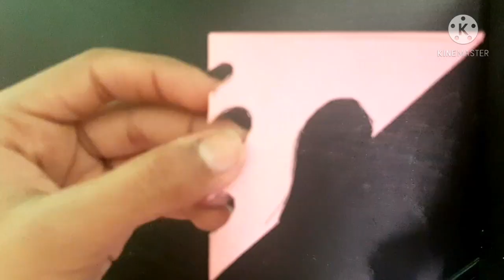How to make beautiful design in paper in Just 2 mins